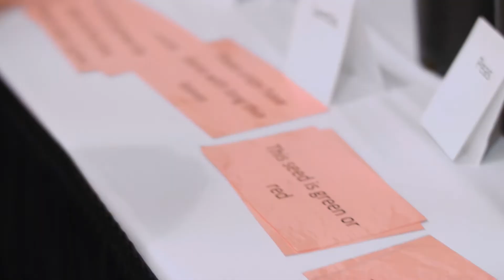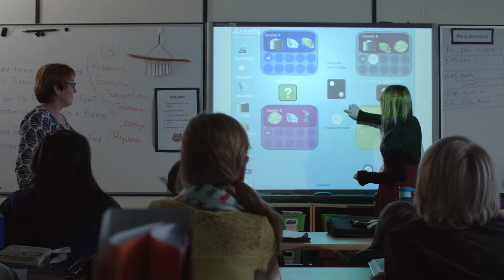Connecting Kids to Agriculture - Agriculture in the Classroom Saskatchewan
Agriculture in the Classroom (Sask) Inc. (AITC-SK) is a registered charity with the mandate to connect kids and agriculture through innovative, curriculum-based programs and educational resources. To achieve this, AITC-SK liaises with the agriculture and education communities to develop and deliver quality educational resources and provide hands-on outreach programs and events for thousands of students every year. In 2014, over 38,600 students spent over 211,000 hours learning about agriculture through our educational programs and resources.